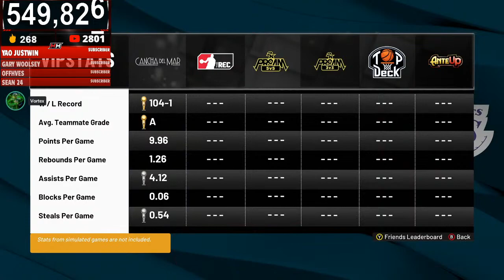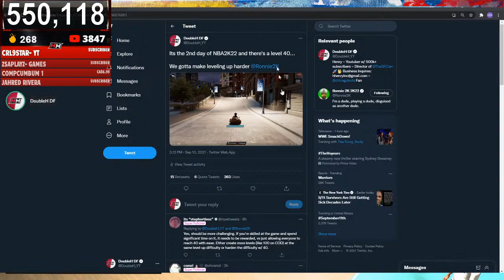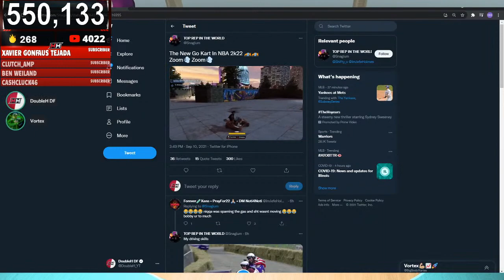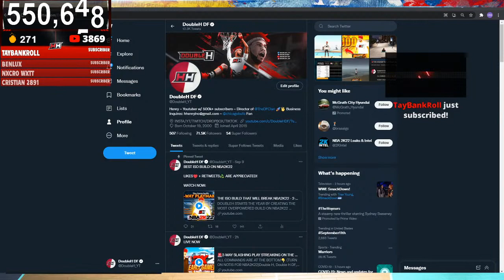🚨HITTING LEVEL 18-24 WHILE STREAKING ON THE CRUISE SHIP - 2X XP W/ THE BEST BUILD + JUMPSHOT NBA2K22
ALL COMMANDS ARE AT THE BOTTOM👇 (TURN ON NOTIS FOR NBA2K22)

!member to get emotes and more perks!😲
 - Gives you 25+ Emotes
 - Name turns green in chat
 - Get access to early community posts
 - Get access to members only chat
 - Only need 20 hours for mod instead of 30

COMMANDS:

!mod - Hours needed for mod (without membership)
!member - How can I get emotes or become a member to the channel?
!rules - Chat Rules
!rewards - What are doubles?
!2ndchannel - What is DoubleH's 2nd channel?
!advice - How do I grow on youtube?
!twitter - What is DoubleH's Twitter?
!twitch - What is DoubleH's Twitch?
!tiktok - What is DoubleH's Tiktok?
!instagram - What is DoubleH's Instagram?
!gamertag - DoubleH's gamertag
!df - What does DF stand for?
!8ball - Ask the magic 8-ball a question
!next - Whats the next song?
!uptime - How long has this stream been live for?
!jumpshot - What is DoubleH's jumpshshot?
!sigs - What is DoubleH's dribble moves?
!build - What is DoubleH's build?
!center - What are the best center builds?
!recentvideo - What was the last video DoubleH posted?
!df - How do I join DF?
!dftwitter - What is the DF twitter
!roster - Who is in DF?
!nbateam - Whats your favorite NBA team?
!streams - Where can I see your past streams?
!legend - Can I see DoubleH's Legend reaction?
!winstreak - Whats DoubleH's highest winstreak?
!jackpot - Can I see DoubleH win Jackpot in stage?
!emotes - How can I get emotes to use in the chat?